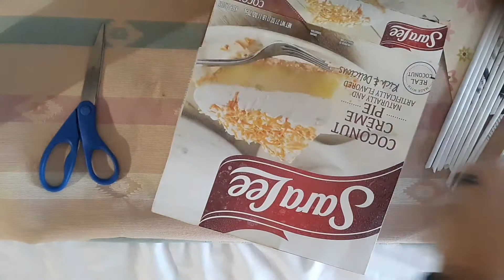DIY de Otoño 2021 [Reciclando Cajitas para decorar en Otoño] Eco-Friendly Autumn ideas Decor 2021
Hola que tal como estan bienvenidos mi nombre es Betsy y en esta ocación estaré haciendo reciclaje con cajitas que tenemos en casa y como pueden ver se pueden hacer manualidades preciosas para este otoño y para la epoca que también entra así que los invito a reciclar y a reutilizar todo el cartón y esos papeles viejos que tengan en su casa y a que es excelente para hacer preciosos DIY como pueden ver así que animense vamos a reciclar. Pueden invitar a sus ninos sus amigos y sería una bonita actividad para compartir en familia pues sería como un reto de que podría crear cada uno con cajitas o cartón. Además dandole colores otonales serían unas manualidades preciosas. Aprovechemos cada epoca para crear, sus colores de inspiración y todas las ideas que lleguen a tu mente las puedes comenzar a recrear. Quedense hasta el final para que puedan ver con que colores y cosas se pueden convinar. Ayudame a llegar a los 100 suscriptores suscribete y comparte este video y si te gusto me puedes enviar tus imagenes por Instagram A BetsyEspaciosPR donde comparto imagenes y mi día a día para estar mas en contacto. Filipenses 4. 13
Todo lo puedo en Cristo que me Fortaleze.